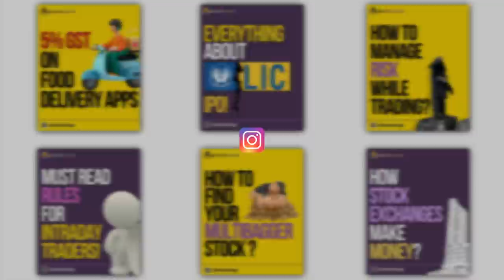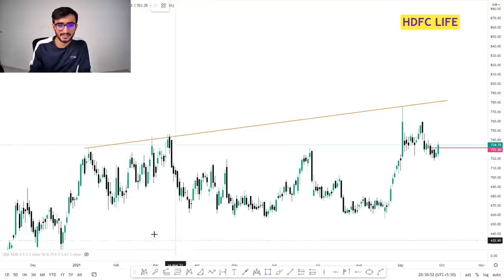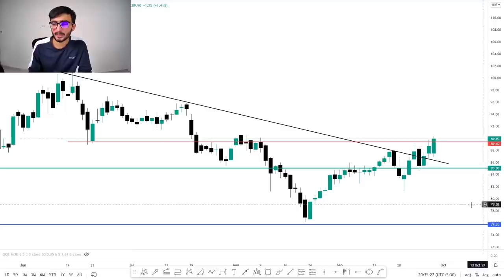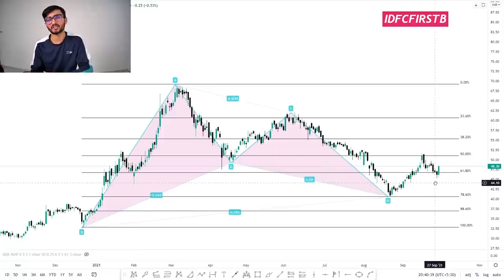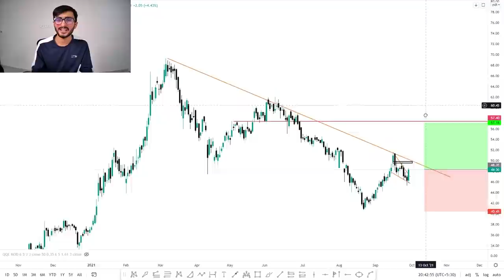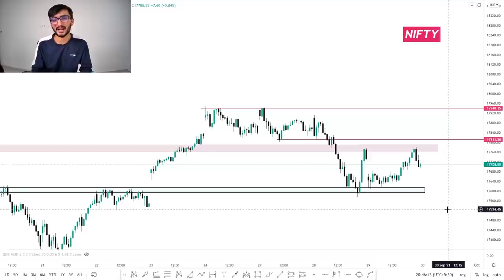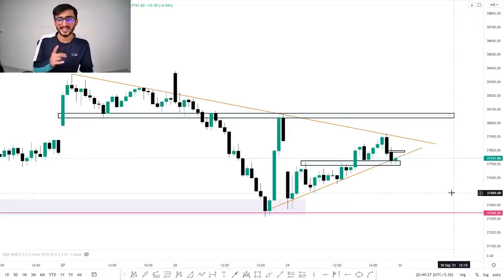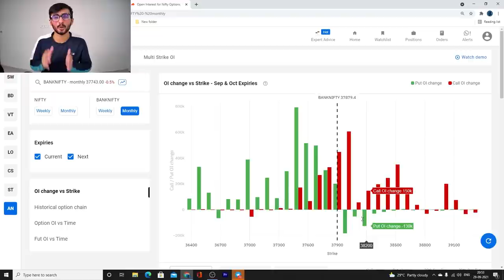Daily Intraday Calls For Tomorrow | 3 Jackpot Intraday Trading Tips | 30th September 21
Other Information !!

1. HDFC LIFE

2. L_TFH

3. IDFCFIRSTB